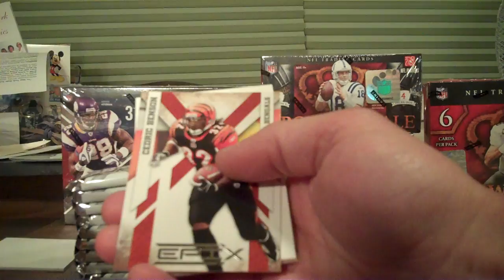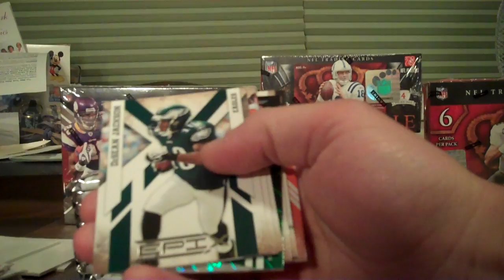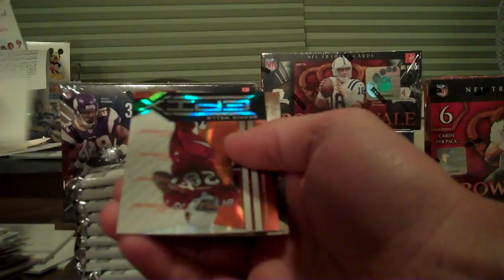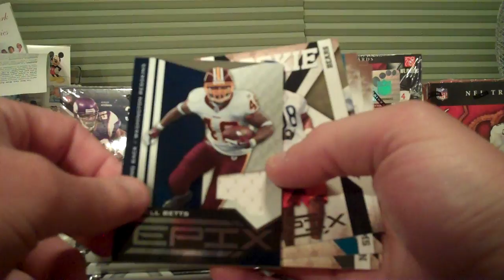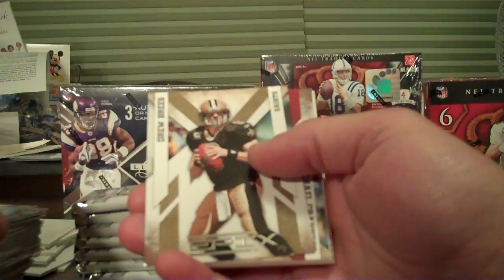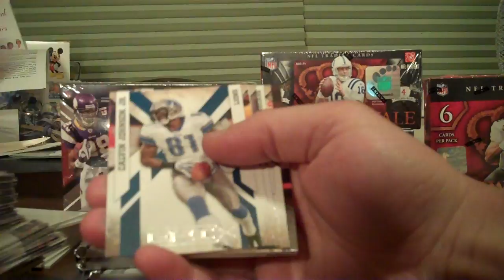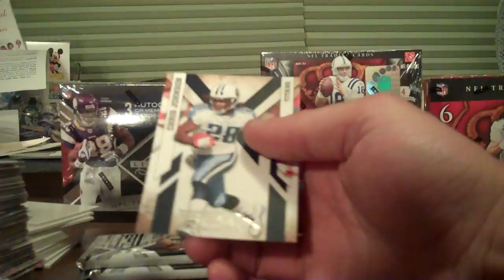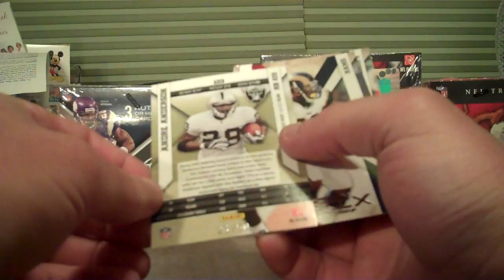2010 4 Box Break, Box 1. 3/4/12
2010 4 Box Break, Box 1. 3/4/12